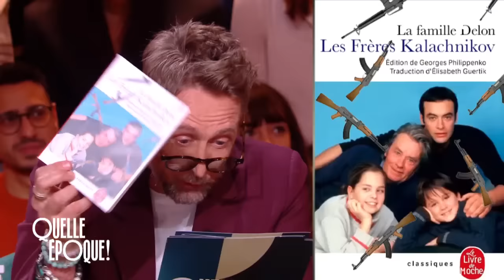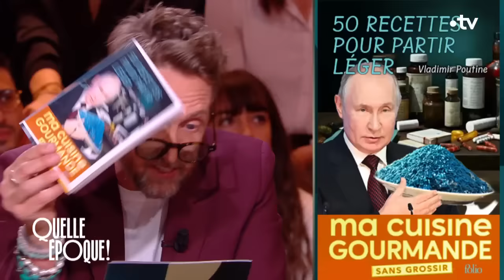Philippe Caverivière et la "grosse différence entre Poutine et Macron" - QuelleEpoque 2 mars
Philippe Caverivière a évoqué la montée des tensions entre la Russie et l'occident après les déclarations de Vladimir Poutine, jeudi 29 février.